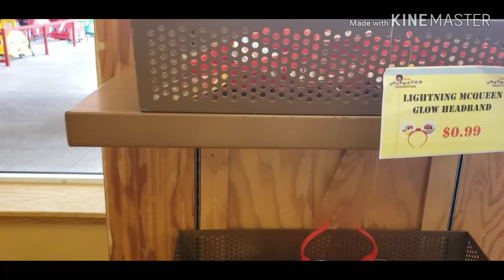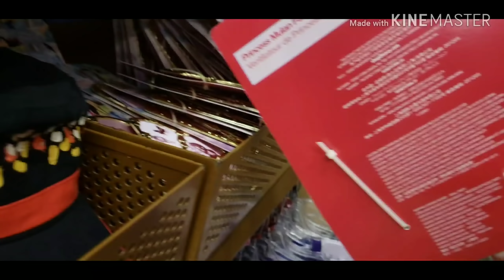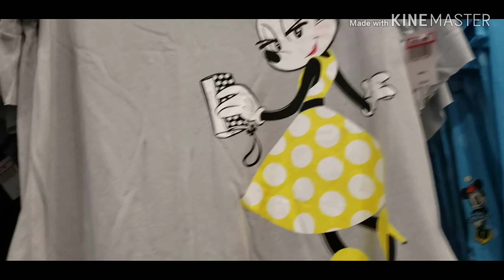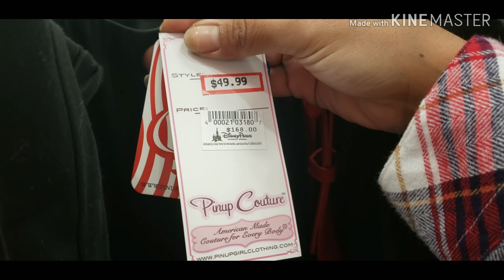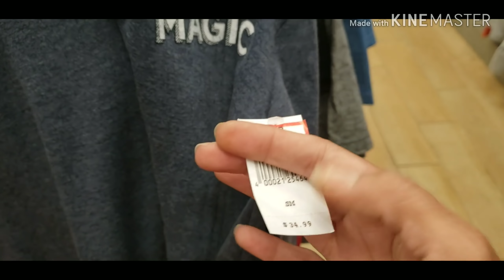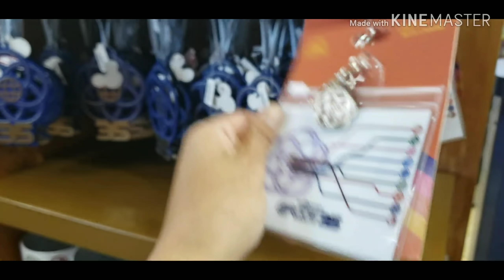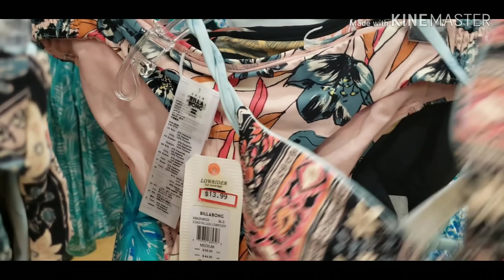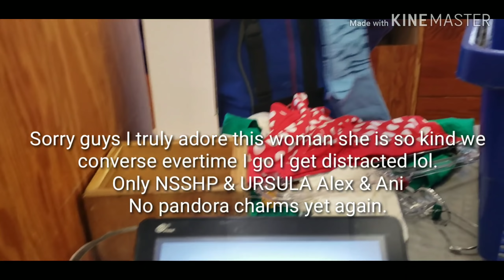NEW | SALES | & Buzz & Woody Clearance (score)!!! Disney Character Warehouse Update (Vineland)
Hey guys welcome back if you are returning and thank you! If This is your first time welcome! Join me as I explore what  New Goodies that the Disney Character Warehouse on Vineland Ave. had to offer and let me say I was not disappointed. So much Restock on so many items like EMOJI PILLOWS (YAAASSS) and orange bird dresses. I love a good sale and all things Disney so today was a win/win. I was so impressed and excited by so many New items and sooo many clearance items for just $4.99 I was literally shook. Major play set clearance for woody and buzz. BOGO princess dresses still available. If you love to save money, shopping or just all things Disney you might become obsessed like me.

Meet Mike&Sulley
(Monster's Inc.) &
Edna Mode